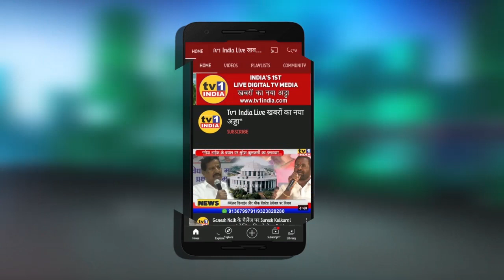Maharshtra Bhawan | नवी मुंबई में बनेगा महाराष्ट्र भवनः Manda Mhatre की मांग पर अमल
महाराष्ट्र में देश के कई राज्यों के भवन हैं. यह भवन प्रतीक हैं प्रादेशिक समभाव का, आपसी समन्वय का और आर्थिक राजधानी मुंबई से जुड़े रहकर प्रगति के पथ पर चलते रहने का..लेकिन महाराष्ट्र में खुद महाराष्ट्र भवन नहीं है. 20 साल पहले नवी मुंबई में महाराष्ट्र भवन बनाने की मंजूरी मिली लेकिन तब से आज तक यह भवन सरकार के बयानों और खयालों में ही बन रहा है. आखिर इसके पीछे क्या कारण है. कौन है इसका जिम्मेदार..कहीं ऐसा तो नहीं कि महाराष्ट्र भवन के नाम पर सिर्फ राजनीति हो रही है. आखिर जब सभी राज्य अपना अपना भवन बना चुके हैं तब महाराष्ट्र सरकार अपने भवन की स्थापना को लेकर इतनी उदासीन क्यों है. 'मुद्दे की बात' में इस बार इसी की पड़ताल